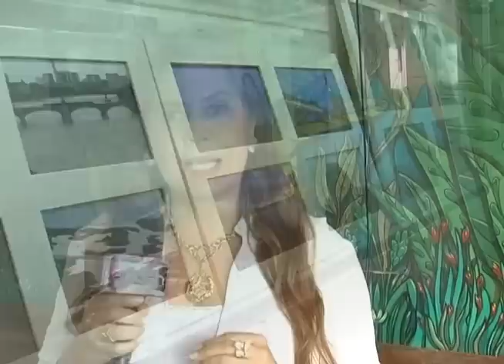HOSANA ENTREVISTA O FOTÓGRAFO MARCOS ANTONIO CORPA